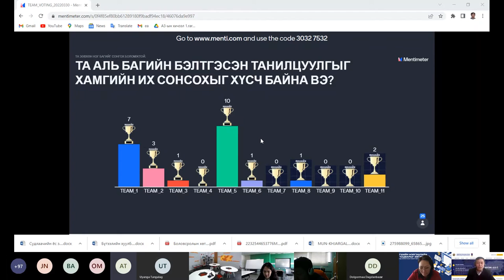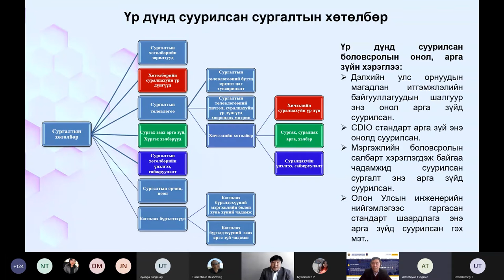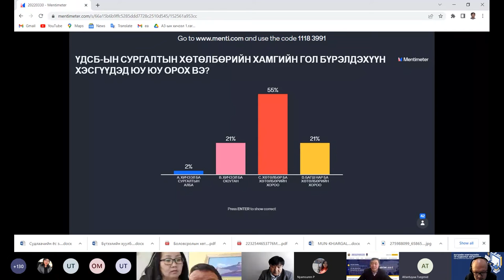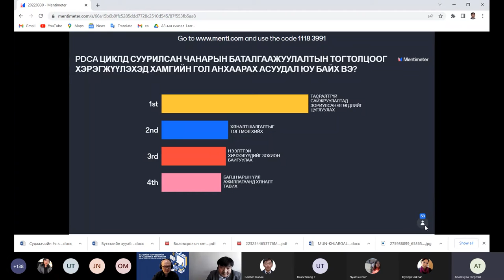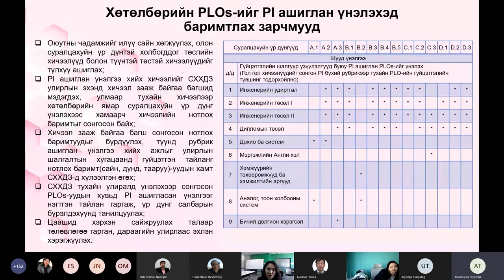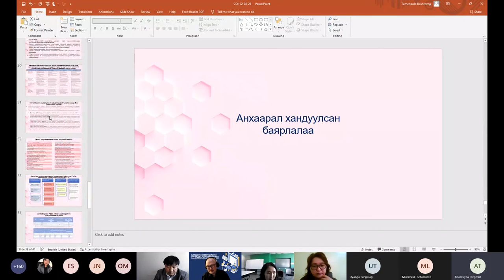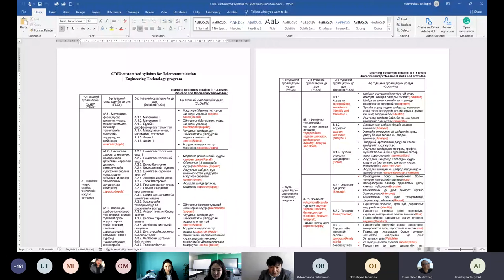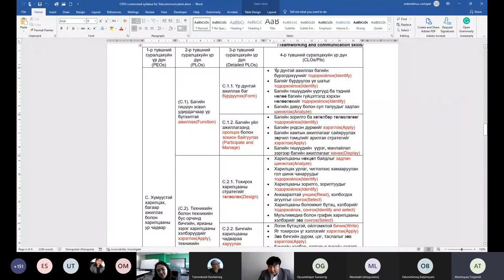30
2019 онд ШУТИС-д байгуулагдсан Нээлттэй боловсролын төв нь боловсролын бодлого, сургалтын технологи, сурах үйл ажиллагаа, нээлттэй боловсролын талаар санаа бодлоо чөлөөтэй солилцох, хэлэлцэх, судалгаа, инновацыг хөгжүүлэх, үндэсний болон олон улсын эрдэмтэд, экспертүүд, олон нийтийн санал бодлыг илэрхийлэгчид, профессор багш, суралцахуйн загвар бүтээгч зэрэг хүмүүсийг үйл ажиллагаандаа татан оролцуулах замаар сургалт судалгаа явуулдаг хүрээлэн юм.